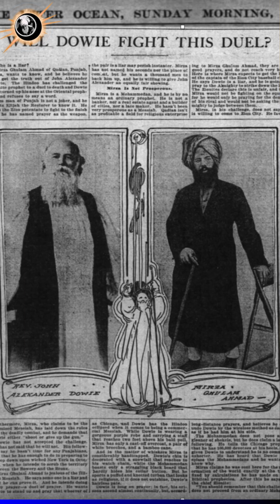Dowie vs Hazrat Mirza Ghulam Ahmad as – The ‘Great Victory’ in Zion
حضرت مرزا طاہر احمد رحمہ اللہ تعالیٰ قادیان میں حضرت مرزا بشیر الدین محمود احمد رضی اللہ عنہ اور حضرت مریم بیگم صاحبہ نوراللہ مرقدھا کے ہاں 1928ء میں پیدا ہوئے۔ آپؒ نے ابتدائی تعلیم قادیان میں حاصل کی اور 1944ء میں اپنی والدہ محترمہ کی وفات کے چند ماہ بعد گورنمنٹ کالج لاہور میں داخل ہوئے۔ آپؒ 1955ء میں پہلی دفعہ اپنے والد صاحبؓ کے ہمراہ انگلستان تشریف لے گئے اور انہی کی ہدایت کے مطابق انگریزی زبان کے علم کو بڑھانے اور یورپ کے معاشرتی اقدار کے مطالعہ کے لئے وہیں ٹھہر گئے۔ آپؒ نے SOASیونیورسٹی آف لنڈن میں داخلہ لیا جہاں آپؒ نے اڑھائی سال تک تعلیم حاصل کی۔ 1957ءکے اواخر تک آپ انگلستان، آئرلینڈ، سکاٹ لینڈ، ویلز اور مغربی یورپ کا اکثر حصہ دیکھ چکے تھے۔ آپؒ کی رسمی تعلیم تو فقط یہاں تک تھی لیکن آپؒ کی وسعت مطالعہ کی کوئی انتہا نہ تھی اور مضامین نہایت دقتِ نظر کے ساتھ آپؒ کے زیر نظر رہتے تھے۔

بعد میں جب آپؒ جماعت احمدیہ کے امام منتخب ہوئے تو آپؒ کی عالمی ذمہ داریوں کی ادائیگی میں یہ نصابی اور غیر نصابی تجربات اور علوم بہت مفید ثابت ہوئے۔ آپؒ 1982ء میں حضرت حافظ مرزا ناصر احمد خلیفۃ المسیح الثالث نوراللہ مرقدہٗ کی وفات کے اگلے روز جماعت احمدیہ کے امام منتخب ہوئے۔ جنرل ضیاء الحق کے اینٹی احمدیہ آرڈیننس مجریہ 26؍اپریل 1984ء نے آپؒ کو پاکستان چھوڑنے پر مجبور کردیا۔ چنانچہ آپ مؤرخہ 30؍ اپریل 1984ء کو انگلستان تشریف لے گئے۔ جہاں آپؒ 19؍ اپریل 2003ء تک تادم وفات قیام پذیر رہے۔ یہیں سے آپؒ نے عالمی جماعت ہائے احمدیہ کی رہنمائی اور کروڑوں مردوں، عورتوں اور بچوں کی اس رنگ میں تربیت فرمائی جس سے اُن میں زندگی کی ایک نئی لہر دوڑ گئی اور چند ہی سالوں میں جماعت کی تعداد کروڑوں تک پہنچ گئی اور 175 ممالک میں جماعت ہائے احمدیہ کا قیام عمل میں آگیا۔

اسی دوران MTAکا قیام عمل میں آیا جو آپؒ کی شب و روز محنت کا ثمر ہے۔ جس کے ذریعہ دنیا بھر میں خطبات، مجالس عرفان اور دیگر علمی اور روحانی پروگرام پیش کئے جارہے ہیں۔

ایک روحانی رہنما ہونے کے علاوہ آپؒ ایک عالم بے بدل، اُردو اور انگریزی کے عدیم المثال مقرر اور بہت سی کتابوں کے مصنف تھے۔ آپؒ اعلیٰ پایہ کے شاعر بھی تھے۔